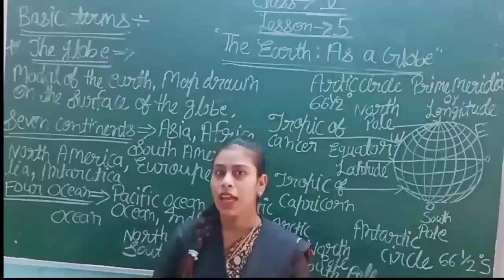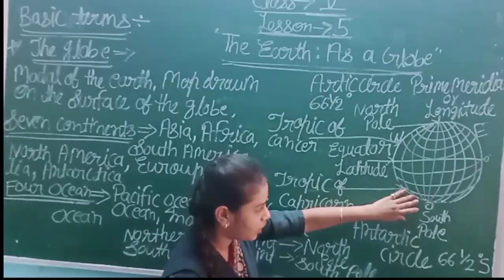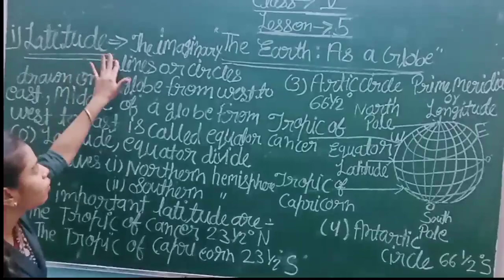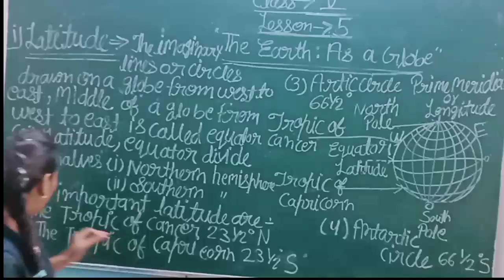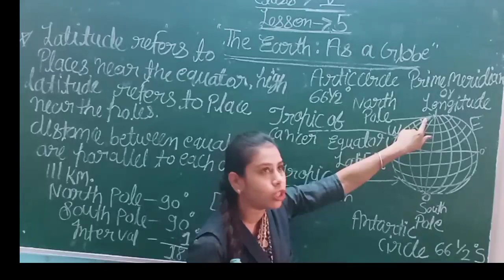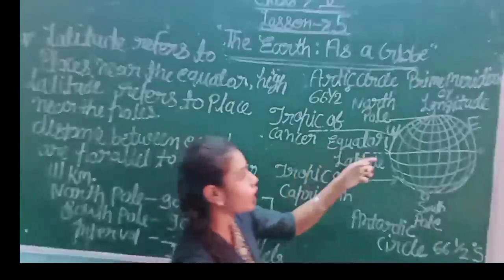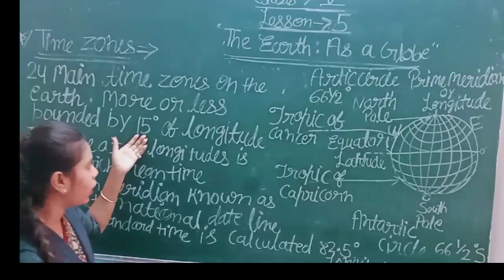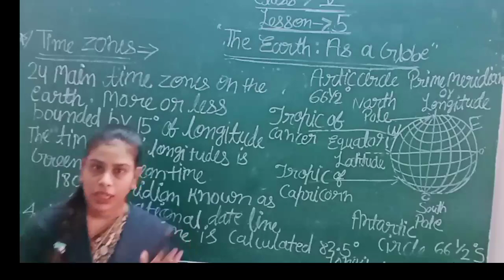Class - 5 , E.V.S. , Lesson-5 ( Explanation )